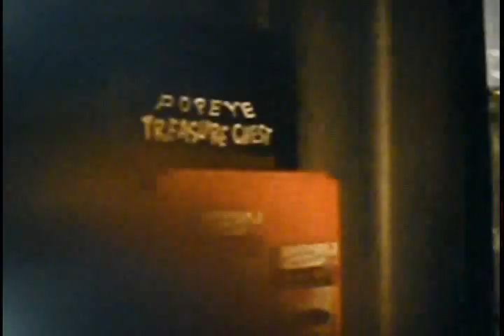Sailor Bob, behind the scenes Richmond, VA (WRVA 12) part 2